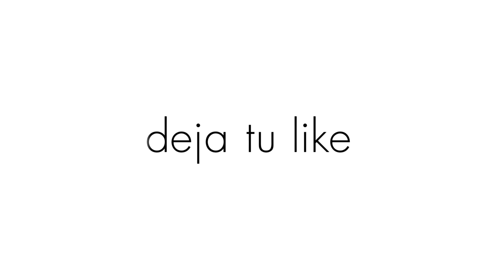BARRITAS DE CEREAL super ricas y faciles de hacer!!!